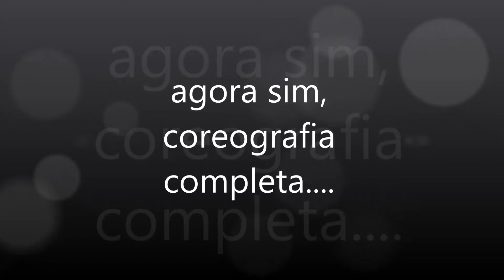Coreografia Dança do Ventre Iniciante El Arbi versão 2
Neste vídeo compartilho com você a coreografia versão 2 que criei para a música El Arbi do cantor Cheb Khaled.
Passo a Passo no link: (estará disponivel a partir 24 de abril )
Recomendo para quem já tem mais de 1 ano de dança
Dum ta ka ta ♥